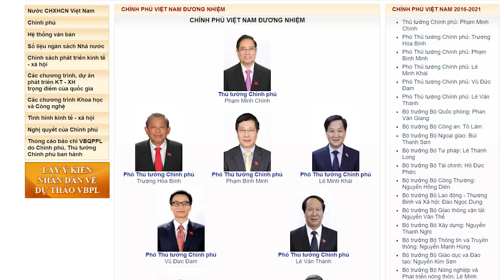Bị tước UVBCT, vì sao “Chí Phèo” Trương Hòa Bình quyết bám ghế ? Ai đã hậu thuẫn?